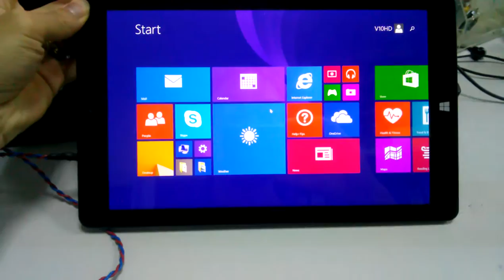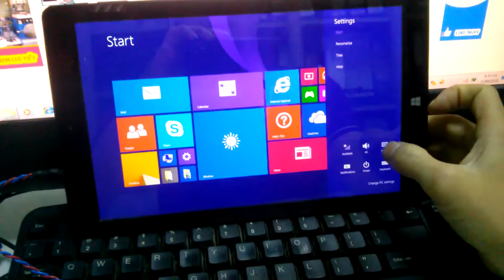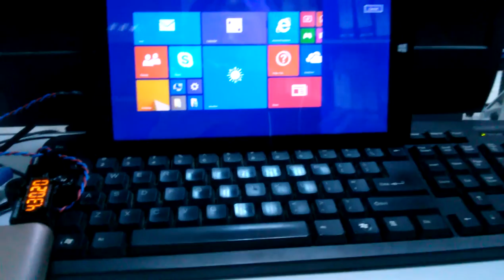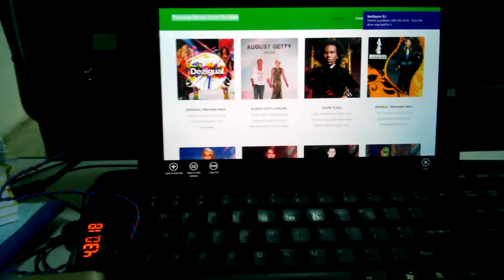Video test pin ngoài và sạc dự phòng kiêm adater cho Tablet chuwi V10HD